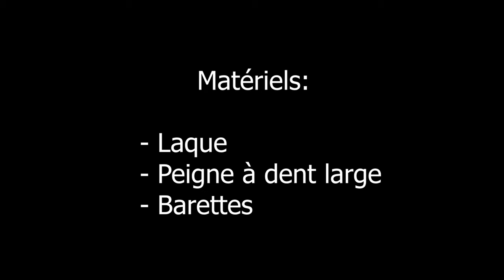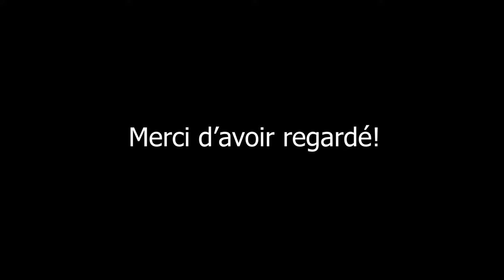Nagito Komaeda Wig | Cosplay Tutorial FR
Ohayô!🍣
Déroule le Sushi pour plus d'infos! 🍣

Alors voici un petit WIP d'une commission wig de Nagito Komaeda!

🍣 MATERIAUX🍣

- Wig base: Aliexpress ( Je n'ai pas le lien exact car il s'agit de la wig d'un cosplayer que j'ai du styliser )
- Laque / Barrettes
- Ciseaux
- Peigne dents larges